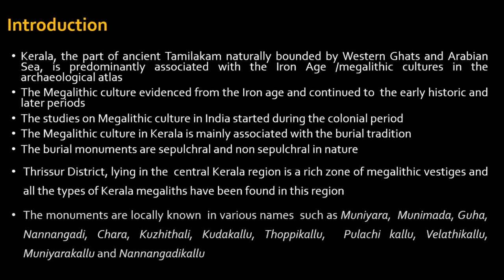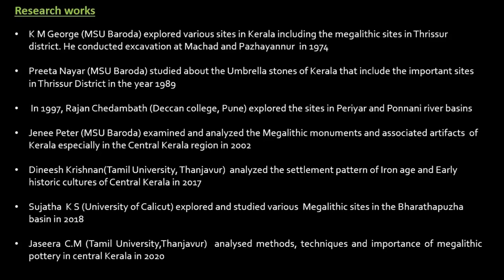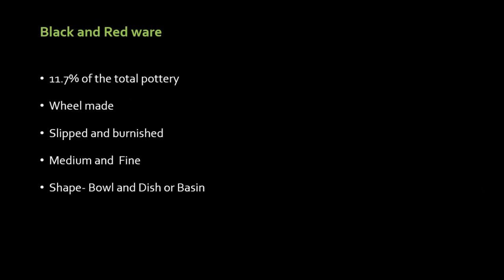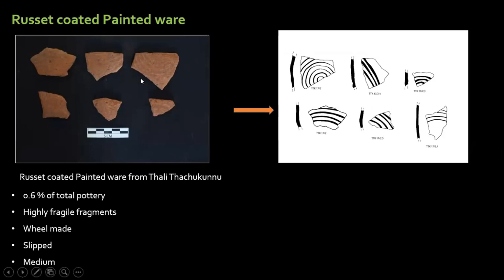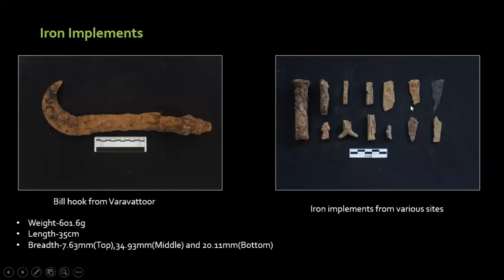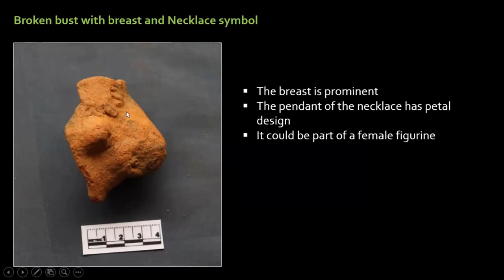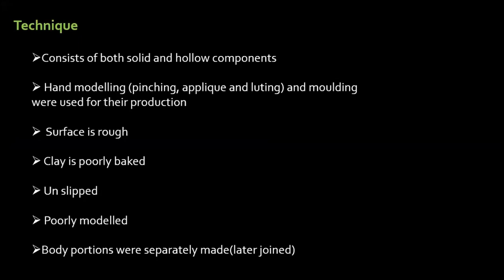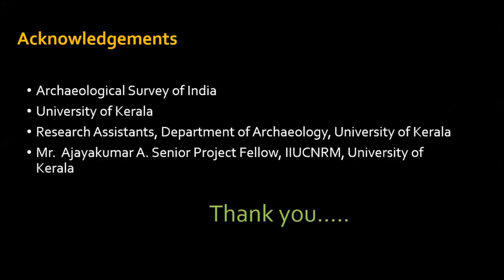Megalithic Artefacts from the Recently Explored sites in Thrissur District, Kerala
Arya P.N., Ananthu V. Dev, Dr. Rajesh S.V. and Dr. Abhayan G.S. (Department of Archaeology, University of Kerala, Thiruvananthapuram, Kerala)